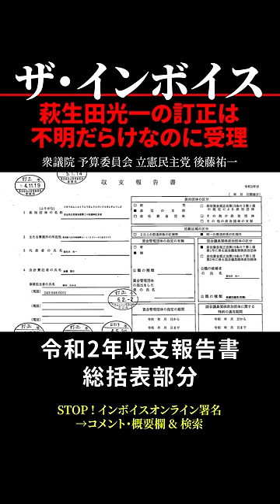【インボイス制度】真面目に確定申告する気にならない 萩生田光一の訂正は不明だらけなのに受理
開会日：2024年2月7日 (水)
会議名：予算委員会 (7時間13分)

STOP! インボイス オンライン署名

【字幕】『素晴らしき哉、人生！』（1946）【パブリックドメイン映画】